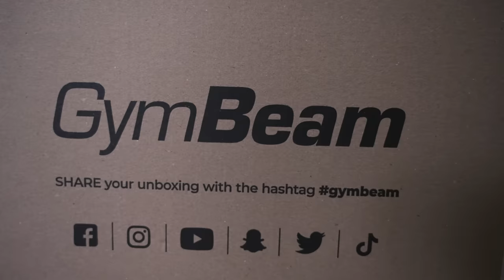Kipróbáltunk néhány edzőeszközt a Wish-ről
Kameránkkal ezúttal a budapesti Gymbe látogattunk, ahol Kökény Béla és Vörös Zoltán is csatlakozott hozzánk. 💪Az urak úgy döntöttek, hogy kipróbálják az érdekes és viszonylag olcsó fitnesz eszközöket a Wish-től. Vannak közöttők egészen bizarr darabok is. Remek példa erre a személyi ventilátor, a guggoló rámpa vagy egy olyan kütyü, ami elektromos impulzusokat küld az izmoknak. ⚡️De, van még sok minden más is, amire mindenképpen érdemes várni. 😁

Melyik eszköz keltette fel leginkább a figyelmedet? Ha tetszett a videó, támogasd egy lájkkal és megosztással, és ne felejts el feliratkozni a GymBeam csatornára. 🔥